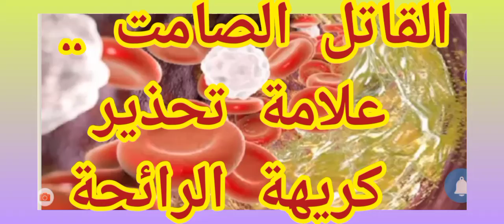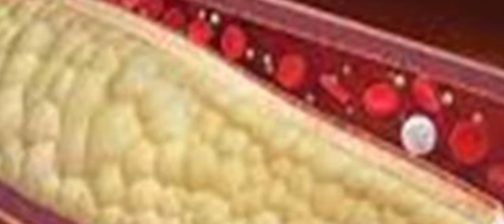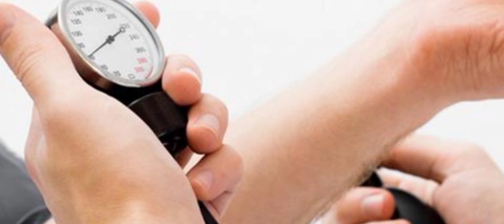القاتل الصامت .. علامة تحذير كريهة الرائحة تنذر بارتفاع الكوليسترول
يُعرف ارتفاع الكوليسترول بأنه "القاتل الصامت" نظرًا لغياب الأعراض، ووفقًا لإحدى الدراسات، يمكن أن يشير الخلل الوظيفي الحسي إلى مستويات عالية، وفقًا لما ذكر موقع express

ويحدث ارتفاع الكوليسترول عندما يكون لديك الكثير من مادة دهنية تسمى كوليسترول البروتين الدهني منخفض الكثافة في الدم، وغالبًا ما يطلق على كوليسترول البروتين الدهني منخفض الكثافة اسم الكوليسترول "الضار" لأنه يمكن أن يؤدي إلى التهاب الشرايين